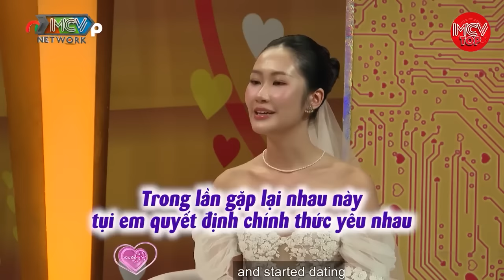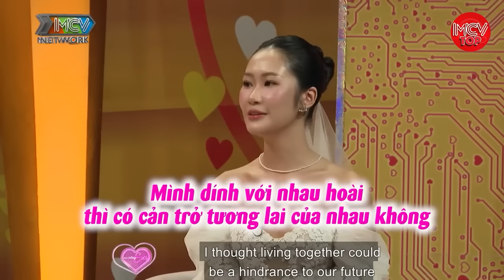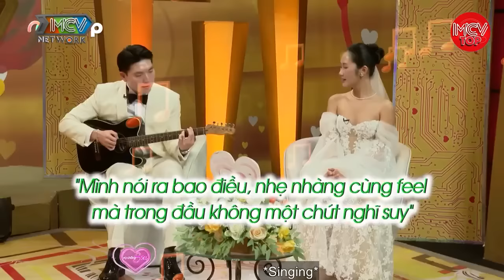Chàng Trai "MÍT ƯỚT" Khóc Quá Trời Khi Bị Nhập Viện Chấn Thương Đầu Sợ Bạn Gái Không Tỉnh Dậy Nữa